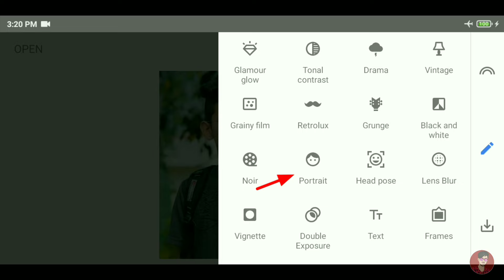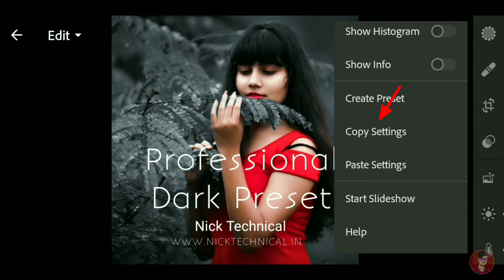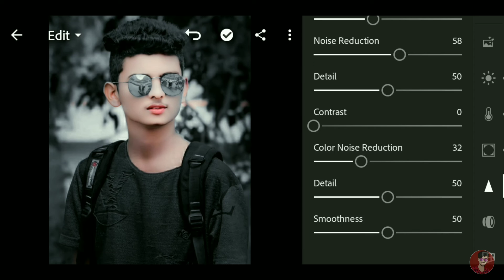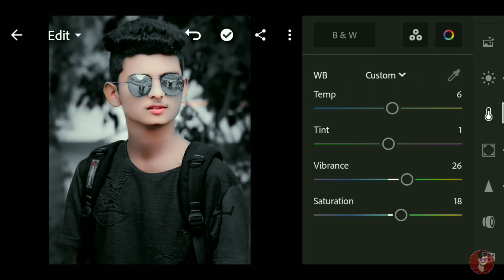Snapseed 3 Steps Face Smooth Photo Editing 2021 | Snapseed New Style Skin Glowing Photo Editing 2021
▶●●●( Music Credit )●●●▶

Topic : -
Snapseed 3 Steps Face Smooth Photo Editing 2021
Snapseed New Style Skin Glowing Photo Editing 2021
ROYAL EDITOR
snapseed photo editing
photo editing
snapseed editing
how to snapseed smooth skin photo editing
oil paint photo editing
snapseed glowing face effect photo editing
snapseed bright skin photo editing